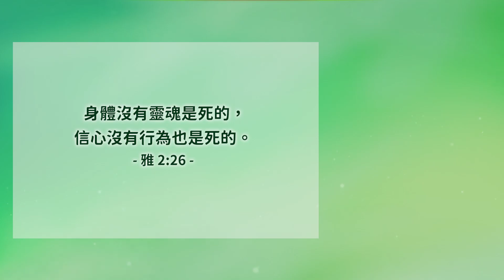有信心的行為│雅各書2│20230331牧人青草地│EP401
身體沒有靈魂是死的，信心沒有行為也是死的。雅2:26
經文閱讀
✧ 台南市安平府前四街90號
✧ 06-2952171